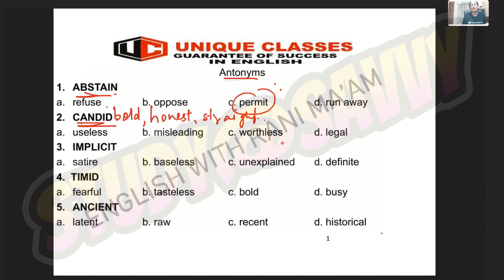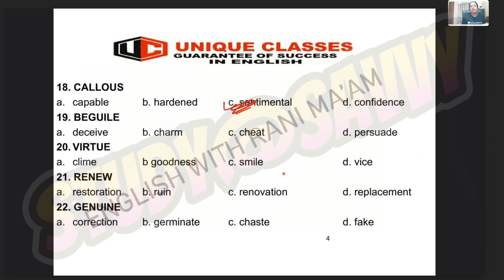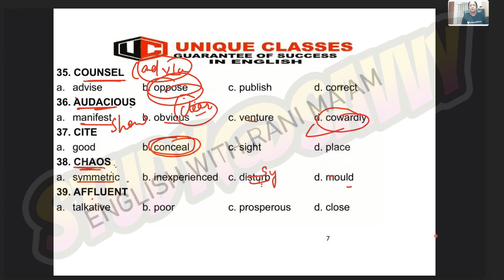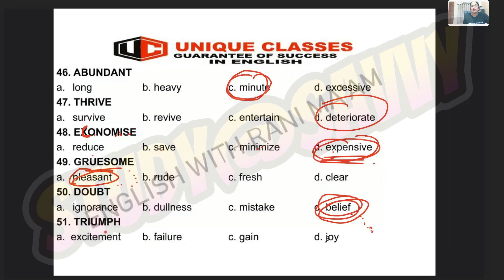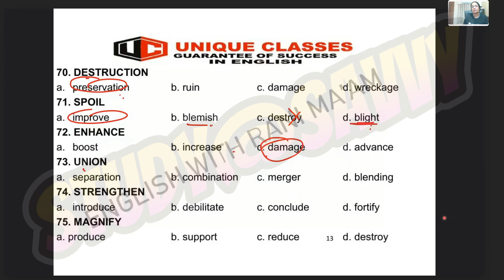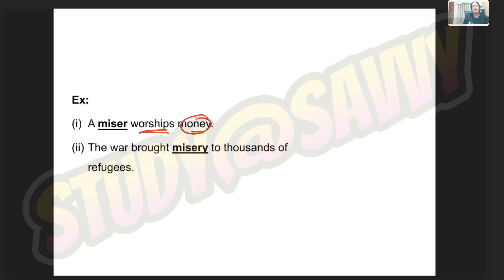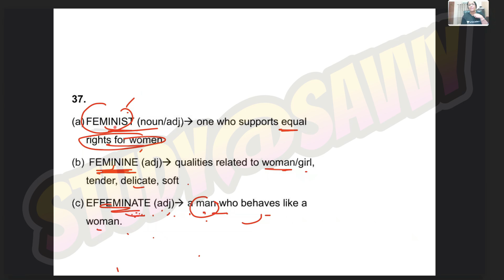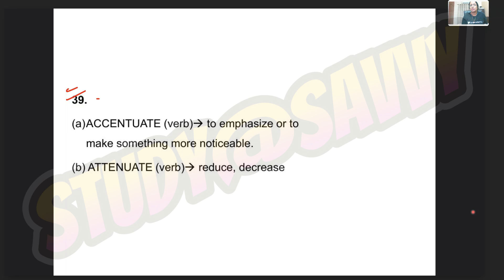Samudra Manthan 1.0 | Class - 28 | English With Rani Ma'am | Full Vocab Course